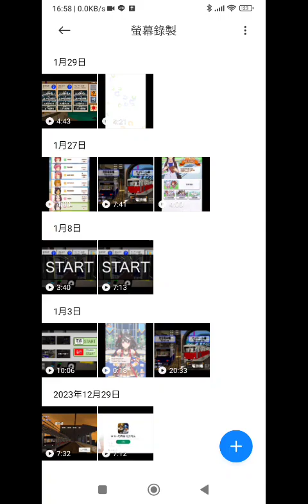口川モノレール 空港快速 モノレール口川ー芝丘空港 KMR2100形